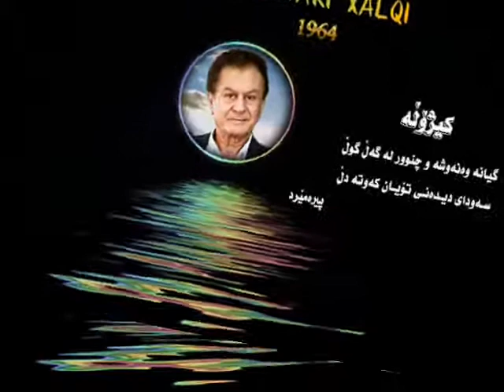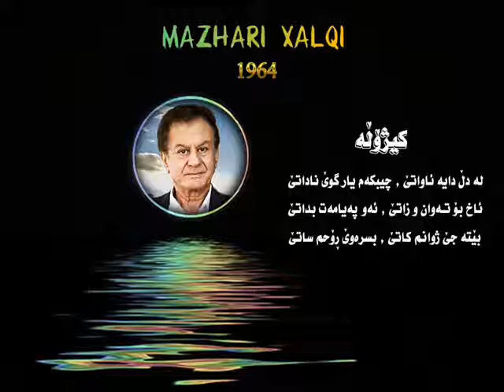مەزهەری خالقی / کیـژۆڵـە ساڵی ١٩٦٤ Mazhari Xalqi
Mazhari Xalqi          "  kizhola  "